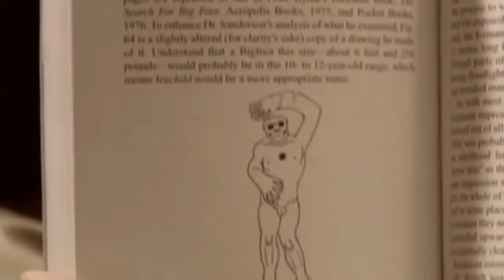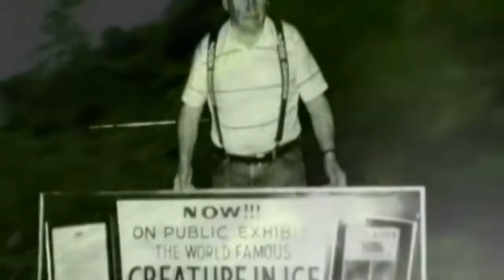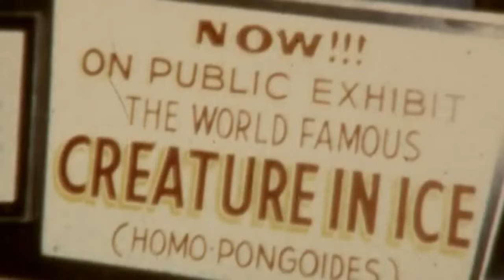The Minnesota Iceman COMPLETE DOCUMENTARY Bigfoot, Sasquatch, Lloyd Pye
TV documentary from 2002 on the Minnesta Iceman.

The Minnesota Iceman was a sideshow exhibit that depicts a  man-like creature frozen in a block of ice. It was displayed at shopping malls, state fairs, and carnivals in the United States and Canada in the 1960s and early 1970s and promoted as the "missing link" between man and Neanderthals.

It has been described as male, human-like, 6 ft (~1.8 m) tall, hairy, with large hands and feet, very dark brown hair about 3 - 4 inches (~9 cm) long, and a flattened nose. One of its arms appeared to be broken and one of its eyes appeared to have been knocked out of its socket, allegedly by a bullet that was said to have entered the creature's head from behind.

Get Neanderthal: The strange Saga of the Minnesota Iceman by Dr. Bernard Heuvelmans